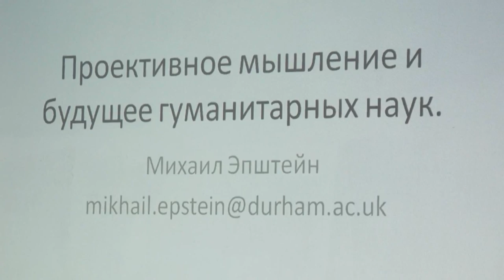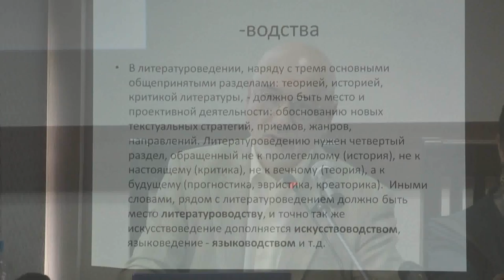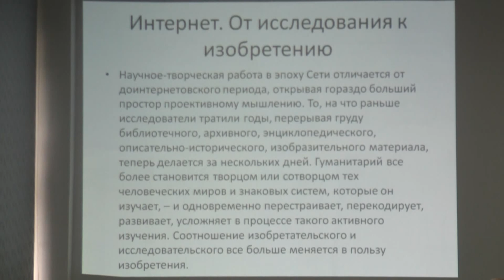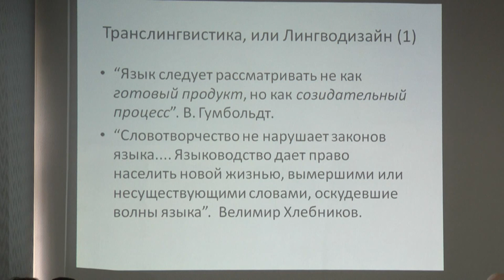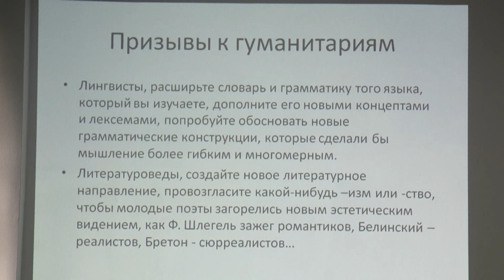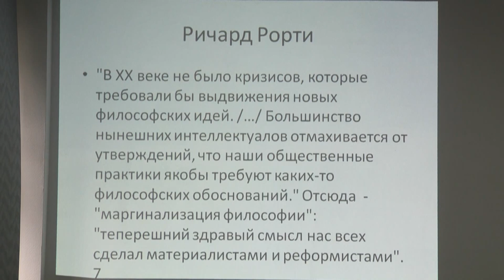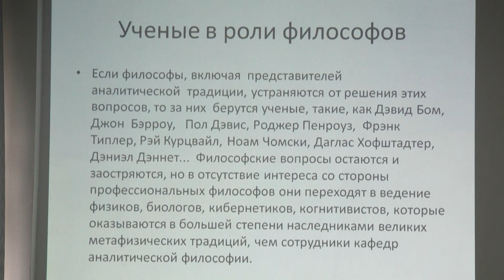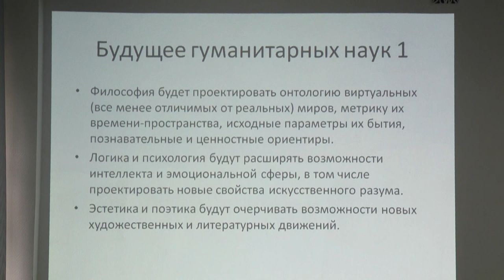Mikhail Epstein Video Lecture V.N.Karazin Kharkiv National University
Михаил Эпштейн. Лекция в Харьковском национальном университете имени В.Н. Каразина «Проективное мышление: будущее гуманитарных наук».

18 сентября 2013 года Каразинский университет встречал Михаила Наумовича Эпштейна - профессора теории культуры и русской литературы в университетах Эмори (Атланта, США) и Дарема (Великобритания), члена Академии российской современной словесности, основателя и руководителя Центра гуманитарных инноваций, CHI (Дарем, Великобритания).